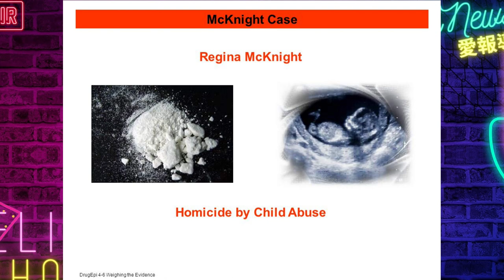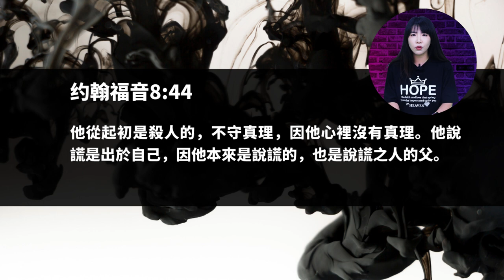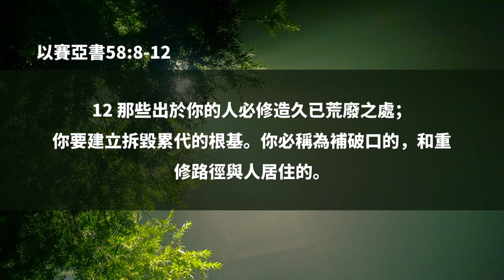加州政府竟擅自竄改中期選票名字！候選人秦振國提交緊急令最終贏得判決;拜登活動現場寻找已故國會議員，疑失智加重 ; 紐森簽署AB2223法案，開啟加州殺人合法化 | AI News 愛報導